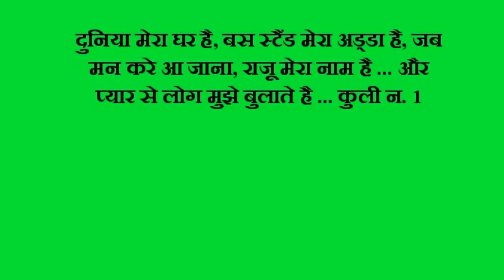COOLIE no. 1 HINDI Movie dialogues